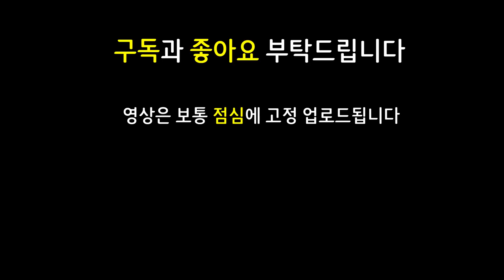공속빨을 가장 잘받는 하이머딩거를 8군단으로 만들어준다면?!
쉽고 빠르게 실전 플레이 영상으로 알아보는 롤토체스 신규 추가 시즌5 Set5 Reckoning 심판

11.13 패치 이후 최신 메타 역대급 레전드 최강 최강자 종결자 끝판왕 천상계 최상위 랭커 1티어 꿀덱 1티어덱 사기 조합 빌드업 운영법 완벽 분석 기초 기본 정리 공략 강의 초보자 뉴비 가이드

8군단 1용사육사 1신왕 3구원받은자 2빛의인도자 군단 용사육사 신왕 구원받은자 빛의인도자 가렌 케일 하이머딩거 드레이븐 모데카이저

8군단가렌 군단가렌 8군단하이머딩거 군단하이머딩거 그림자이온가렌 8군단케일 8군단드레이븐 구원받은자드레이븐 그림자피바라기드레이븐 그림자쇼진하이머딩거 대천사하이머딩거

3성 X / 그림자이온 군단 가렌 / 그림자수은 덤불조끼 모데카이저 / 그림자서풍 야스오 / 그림자쇼진 대천사 군단 하이머딩거 / 수은 그림자피바라기 구원받은자 드레이븐

Rush 8 러쉬8 러쉬 8 Rush8 러쉬에잇 패스트8렙 패스트 레벨업